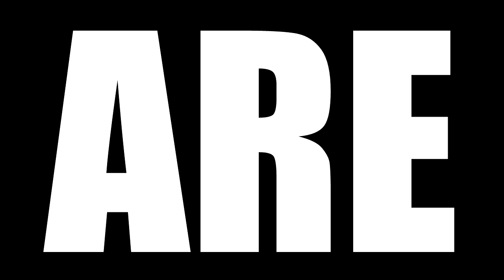HOW ABOUT NOW? (NEW INTRO) FEEDBACK IS WELCOME AS ALWAYS